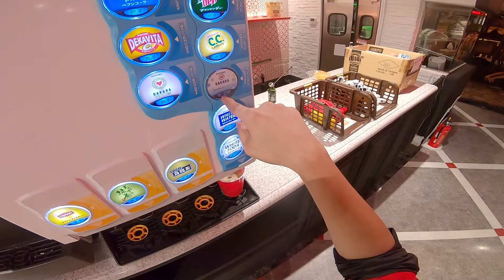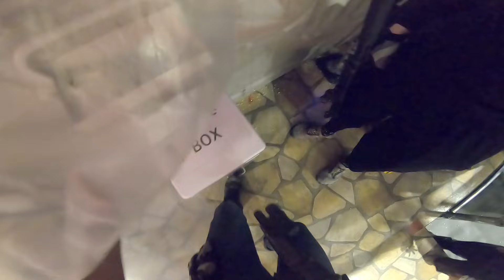【AREA41 YOKOHAMA】テストゲームに参加してきたよ【サバゲー】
どうもフィリップです。
今回は2021年7月29日オープン予定のAREA41YOKOHAMAさんの
テストゲームにご招待していただいた際の動画ですm(__)m

AREA41YOKOHAMAは
久々に神奈川県の地にできた屋内フィールドです。

冷房、ドリンクバー(参加者無料)、トレーニングエリア、ショップなど設備も豊富で期待大なフィールドとなっておりました。
オープンしたらまたいきたいです。

==スポンサー==
Stardust Gear様
高品質なカイデックスホルスターを製造する国内ギアブランド

注文ページにて "FilipAirsoft" を入力！